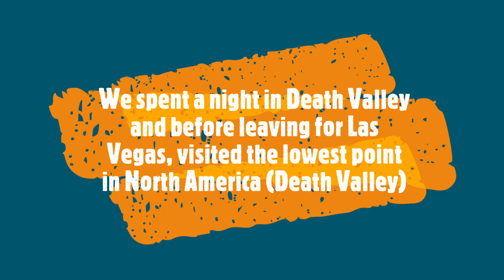Fresno to Death Valley (California with RV Part 2)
We did a month long trip with an RV through California, Utah, Nevada and a little of Arizona. This video contains the drive of more than 5k kilometers we did with our RV from Cruise America.

This is the Part 2 of the video.

Music from: Ron Gelinas